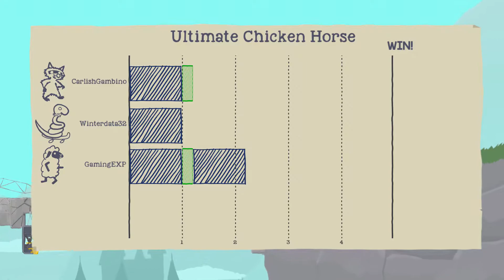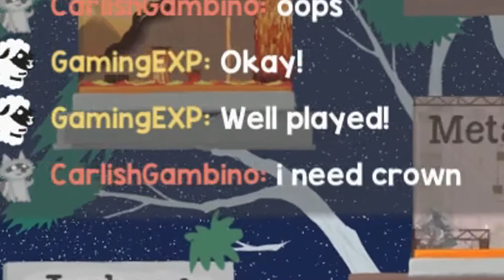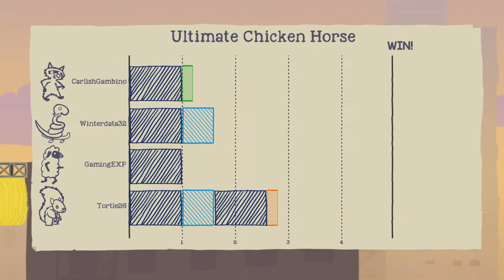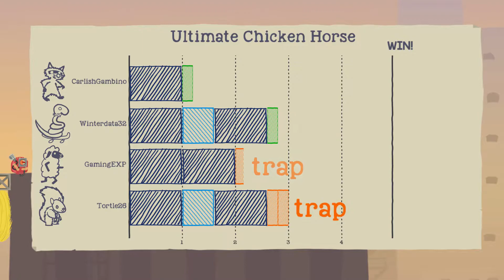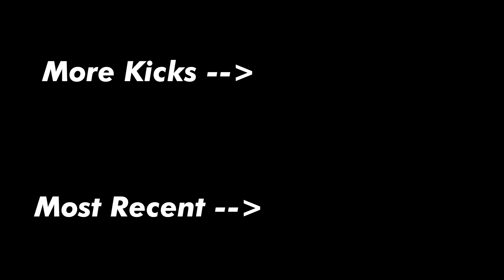Ultimate Chicken Horse : #2 - Sore Loser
When you're so good in the lobby that the host wants to remove you from their existence.

I will strive to make more and better content in the future for you guys! :)

Part 1 of Ultimate Chicken Horse that better explains the rules and items.